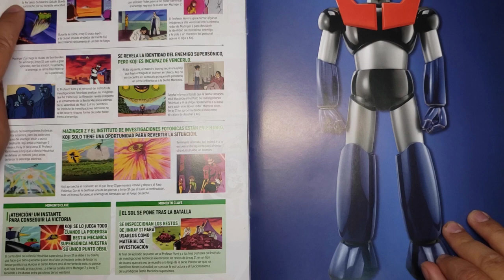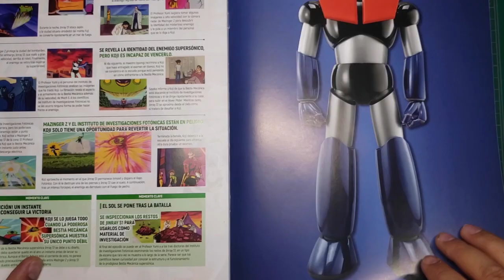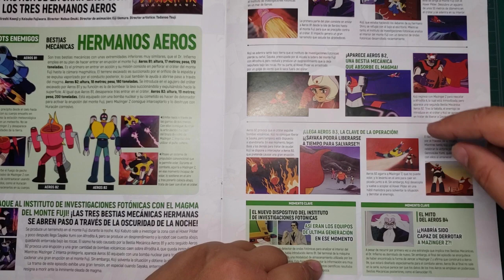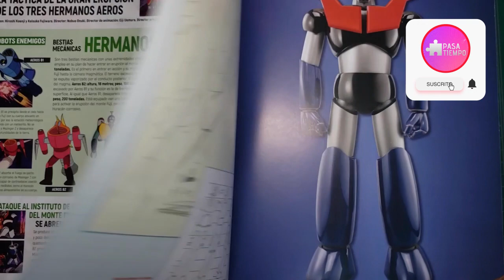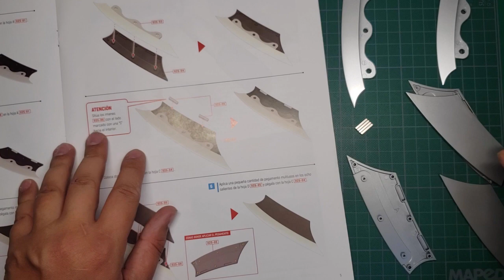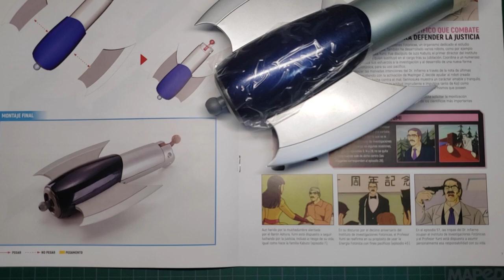Armado del Mazinger Z de Salvat / Hachette Partes 24 y 25.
Checa los timestamps para ver la parte del video que te interesa:

Parte 24

0:00 / Contenido fascículo 24
1:29 / ¡Vamos a darle!
4:30 / Así nos debería de quedar la parte 24

Parte 25

4:54 / Contenido fascículo 25
6:18 / ¡Vamos a darle!
10:52 / Así nos debería de quedar la parte 25